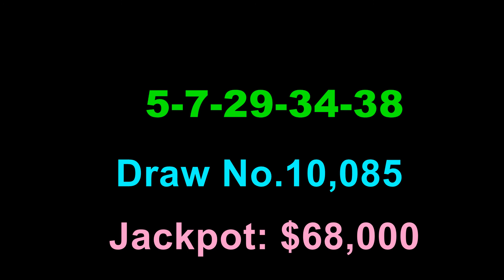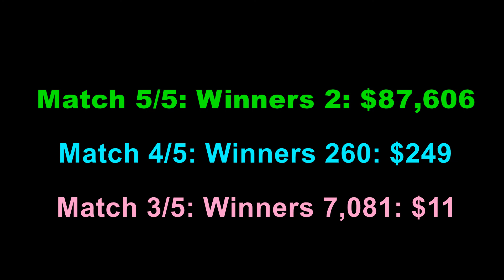Today California Fantasy 5 Winning Numbers Thursday 17 June 2021. Fantasy 5 Drawing Result 6/17/2021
Today California Fantasy 5 Winning Numbers Thursday 17 June 2021. CA Fantasy 5 Drawing Result 6/17/2021 for $68,000 Dollars.

California Fantasy 5 Results were announced just now. Lets check what were last night winning California Fantasy 5 Numbers? 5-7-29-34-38 for draw number 10085.

California Fantasy 5 winning numbers Tonight/Thursday are 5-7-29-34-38 for 68,000 dollars estimated jackpot, draw number 10,085.

CA Fantasy 5 Lottery is being played everyday. CA Super Lotto Plus Results will be released by 6.30pm on the same day.

Past Results of CA Fantasy 5 winner numbers